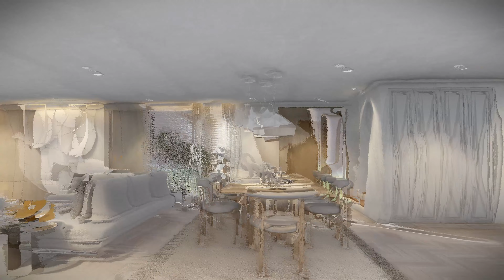Croydon 6 Townhouses 3D walkthrough visualization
Welcome to our stunning 3D visualization showcase featuring six modern townhouses! 🏡✨ Explore the intricately designed exteriors and beautifully crafted interiors that epitomize contemporary living. From sleek architectural lines to inviting living spaces, each townhouse offers a unique blend of style and functionality.